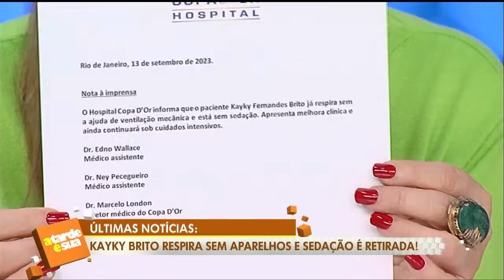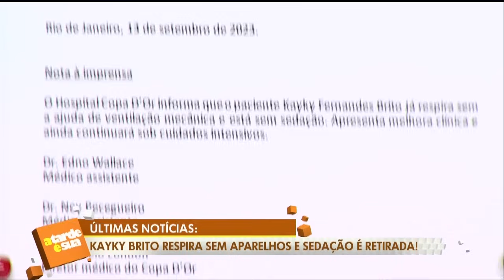Kayky Brito respira sem ajuda de aparelhos e está sem sedação, diz boletim médico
De acordo com novo boletim médico, o ator Kayky Brito já respira sem ajuda de aparelhos e está sem sedação. Saiba todos os detalhes!